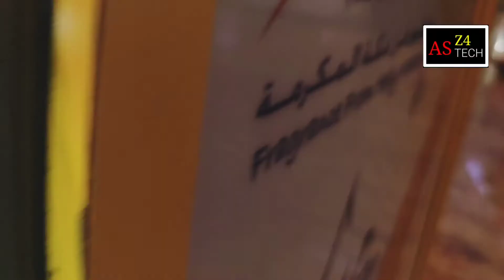ajwad perfume store manglore fiza mall UG FLOOR welcome to all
AJWAD PERFUME STORE MANGLORE FIZA MALL
UG FLOOR
PLS DON'T MISS